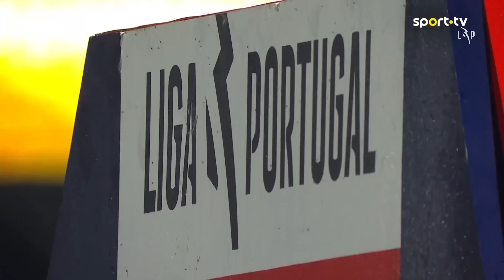Resumo: Famalicão 2-1 Rio Ave (Liga 23/24 #22)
O Famalicão voltou aos triunfos, venceu o Rio Ave por 2-1, jogo que abriu a 22.ª jornada da Liga Betclic. Os vilacondenses até chegaram primeiro ao golo, Aziz a converter com sucesso um penálti aos 14', mas Jhonder bisou e Adrien Silva, aos 92', viu Luiz Júnior defender a grande penalidade que podia ter dado a igualdade.